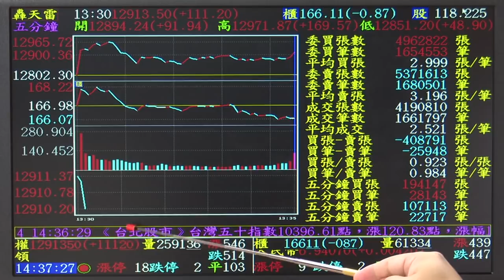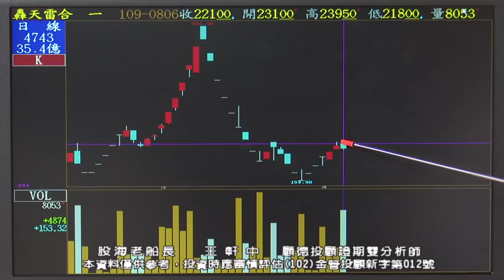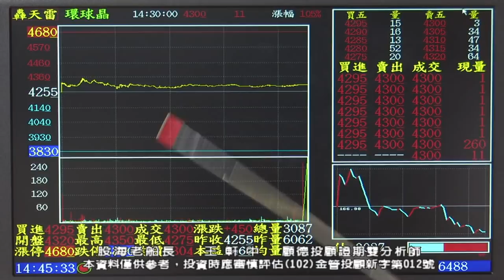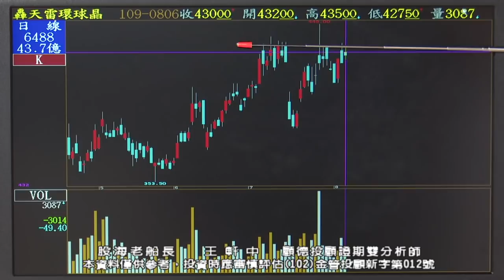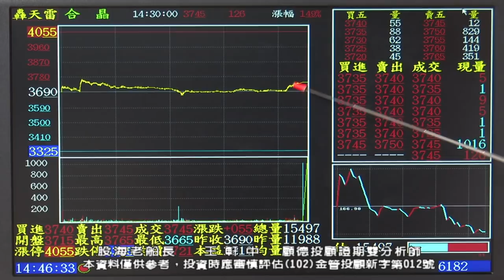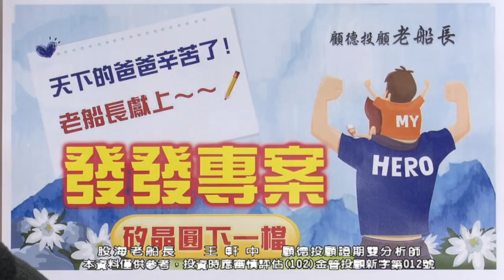20200806 1930 王軒中 股海老船長